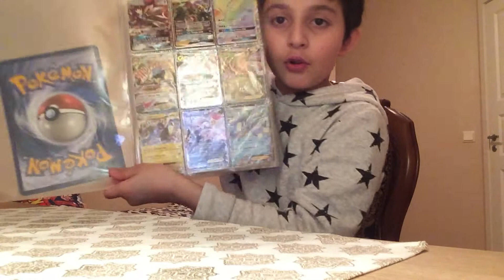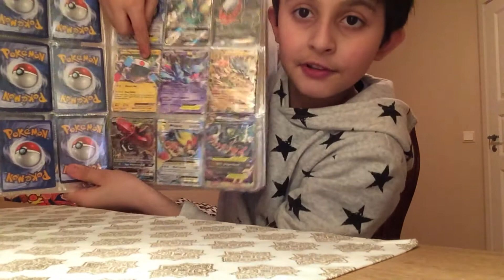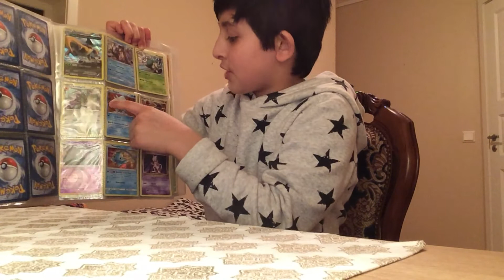My Good Pokémon cards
In this video I will show my good cards